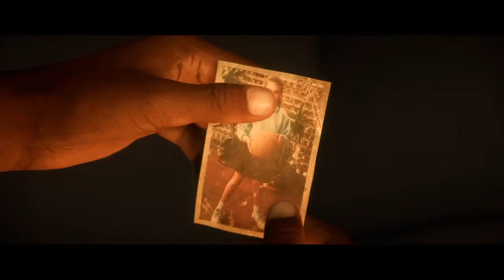FIFA 18 THE JOURNEY ALL CUTSCENES CHRONOLOGICAL ORDER 2/3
All Alex Hunter in the brandjourney on Chronological order in the brand new game Fifa 18